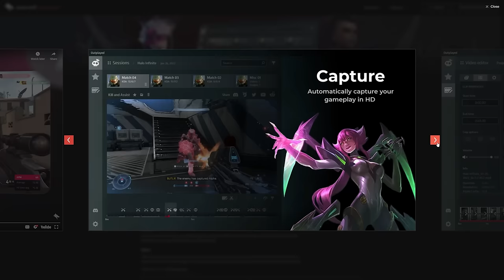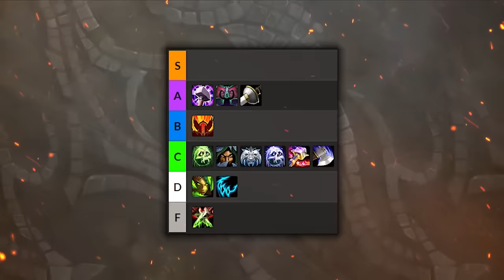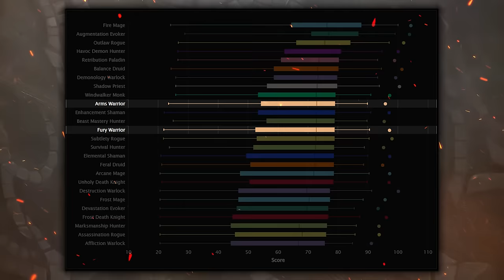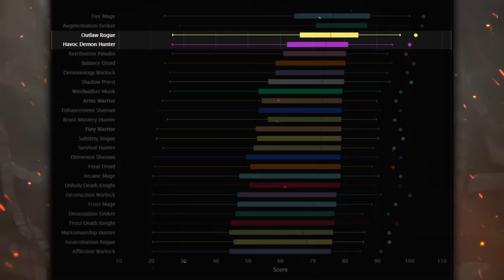BIG PUMPERS! 10.2.5 Melee Tier List in M+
We use it a ton on our videos and 100% love it!

Welcome to another exciting video on MarcelianOnline! Today, we're checking out the meta updates for melee dps in 10.2.5 We'll be breaking down each spec, their strengths, weaknesses, and how they stack up against each other in Mythic+ dungeons.

This 10.2.5 melee tier list is 100% subjective and we strive to rank these specs based on all the data we can collect from warcraft logs and raider.io.

00:00 Intro
00:28 Arms WARRIOR
02:02 Assassination Rogue
03:30 Outlaw Rogue
04:26 Survival Hunter
05:26 Enhancement Shaman
06:46 Feral Druid
08:04 Frost DK
09:19 Fury Warrior
10:49 Havoc DH
12:03 Ret Paladin
13:53 Sub Rogue
14:58 Unholy DK
16:43 WW Monk